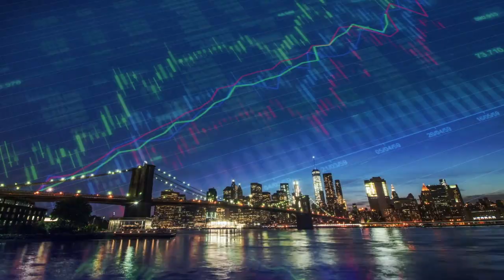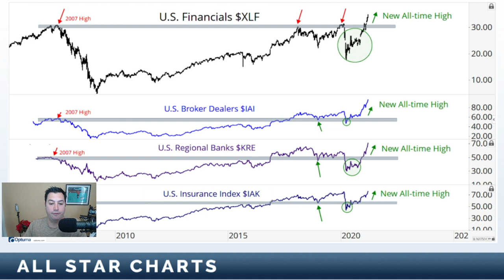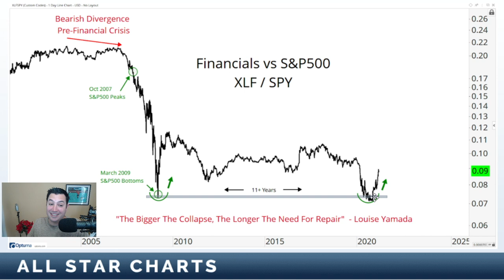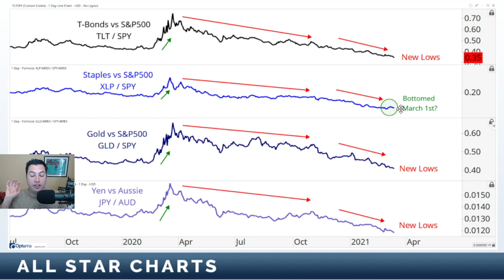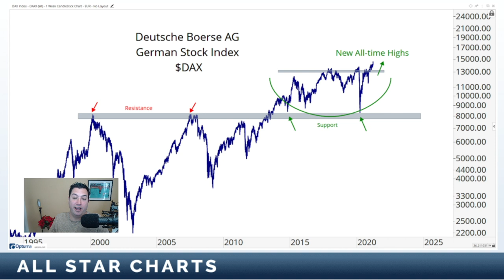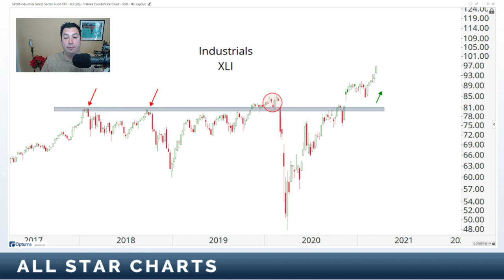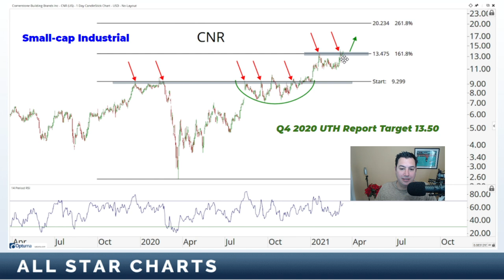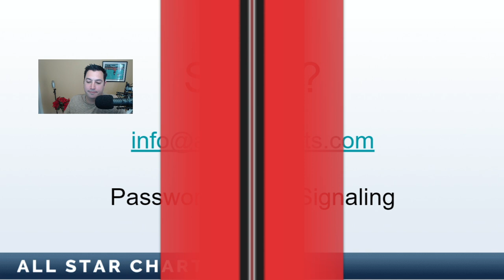Stop Making Donations to the Market | JC Parets, CMT | All Star Charts (03.17.21)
This week on the show we're talking about the unwind of the ESG trade that benefited so much from the out-performance in Growth stocks.

If that's over and the rotation into Value is real (and we think it is) then the "Short ESG" trade is what we're interested in.

Rather than buying the cleanest companies saving the world, we would rather own the grossest companies hurting the environment the most: Energy, Industrials, Materials, etc.

The ESG trade is cute. It's probably easy to convince people that they're doing something "good" by owning these companies. BUT, if you're in the market for any other reason than to make money, you are very very confused.

Fortunately for investors, there are plenty of those people who would rather make donations to the market instead of extracting that money, which should be the goal.

Our job is to take it from them with a smile. In this week's video we break it down and identify which areas we want to own and which ones we want to ignore.

0:00 - Introduction
1:51 - Virtue Signaling - ESG Investing
6:31 - Look at the Market
15:00 - International Markets
19:23 - Value Stocks vs Growth Stocks
28:40 - Questions